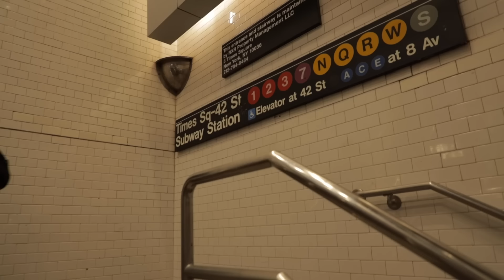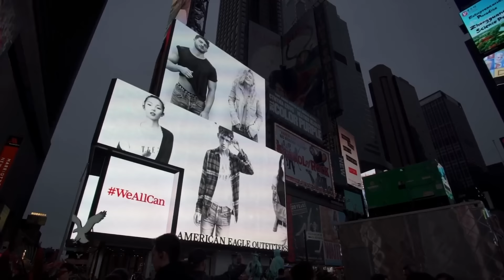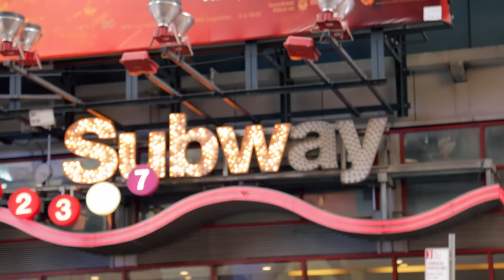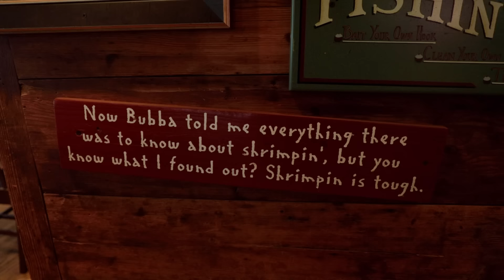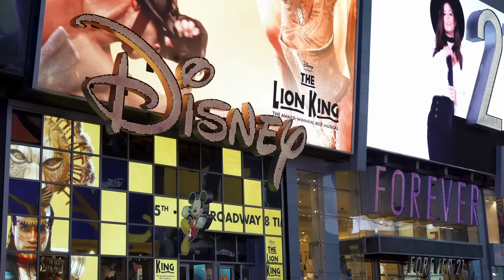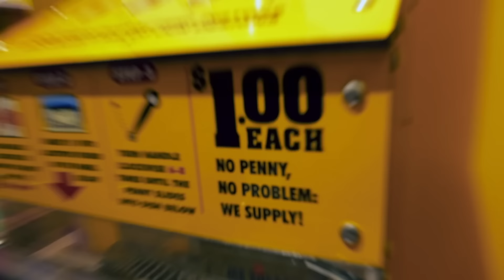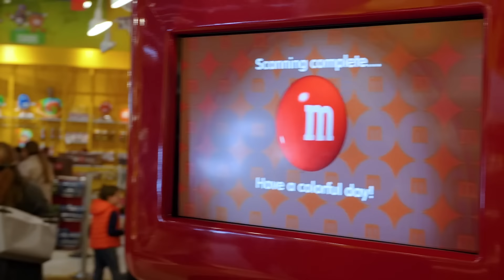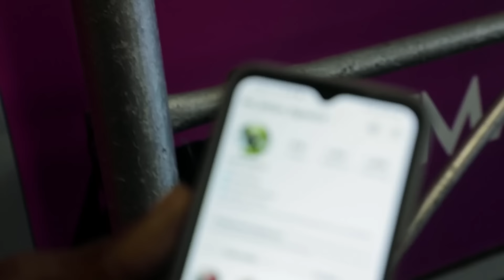I Survived 24 Hours in Times Square NYC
Watch as Zach spends a whole day in this overpopulated tourist trap and see if he can discover its magic.

APPEARANCES

ADDITIONALLY VIDEOGRAPHY BY
Avery Stone Fish

EDITED BY
YB Chang

2nd TRY LLC STAFF
Nick Morell - Social Media Manager
Will Witwer - Assistant Post Production Supervisor

Thanks to all of our Gold Level Patrons! Traci Lew, Matthew Tadros